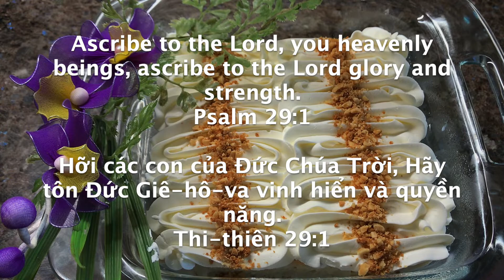#103 Milk cake | Bánh sữa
4 big eggs (65g each)
50g melted butter
70g milk
80g all purpose flour
20g cornstarch
60g sugar
1/2 tsp baking powder

500g milk + 2 tbsp sugar
1 tbsp milk powder

200g whipping + 2 tbsp icing sugar
Peanuts + cookie

4 trứng lớn (65g mỗi cái)
50g bơ chảy
70g sữa
80g bột mì
20g bột bắp
60g đường
1/2 tsp bột nổi

500g sữa + 2 tbsp đường
1 tbsp bột sữa

200g kem sữa + 2 tbsp bột đường
đậu phộng + bánh quy